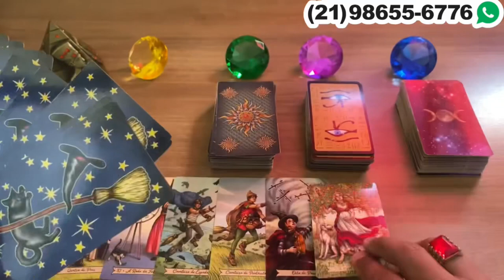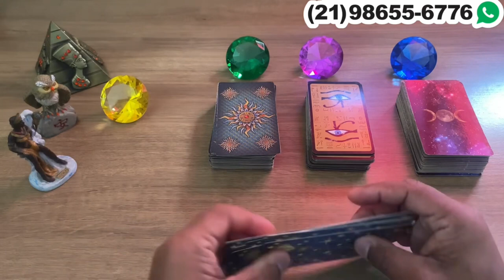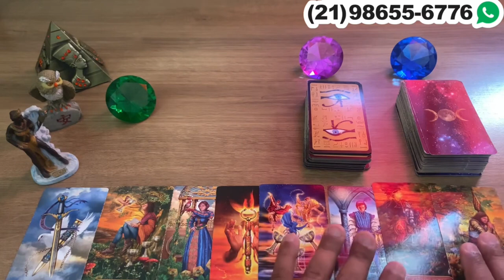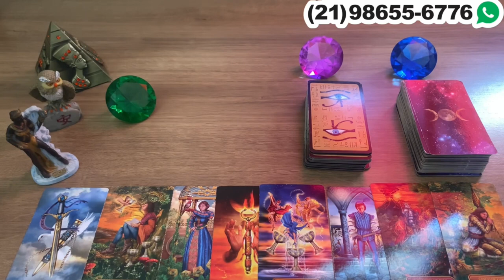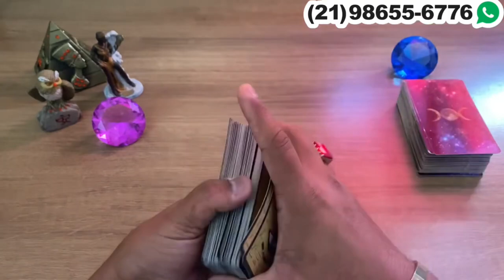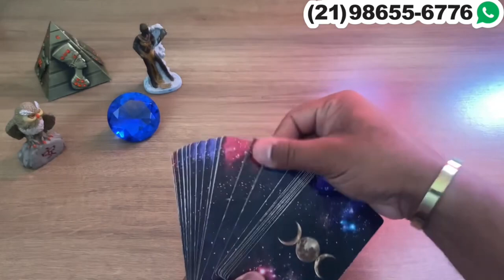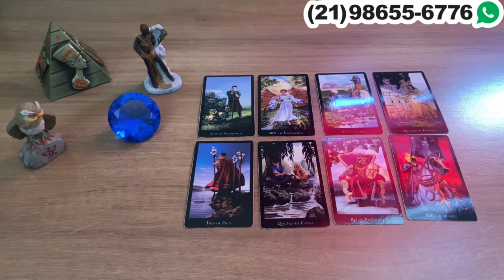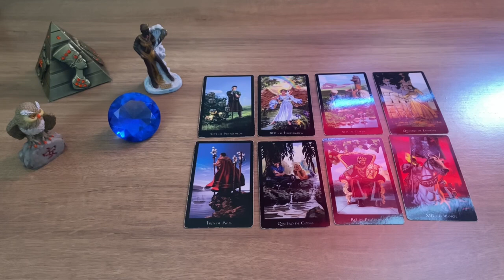Descubra Suas Respostas Com o Tarot Responde 🔮 | Previsões Diárias e Interativas